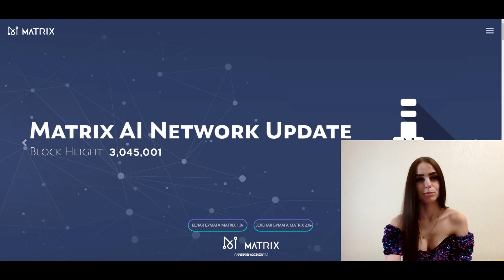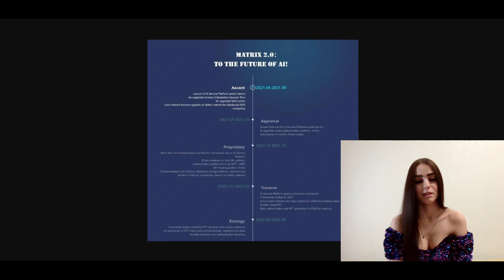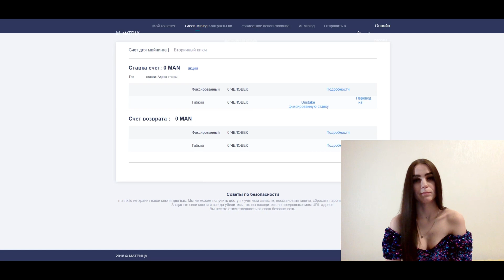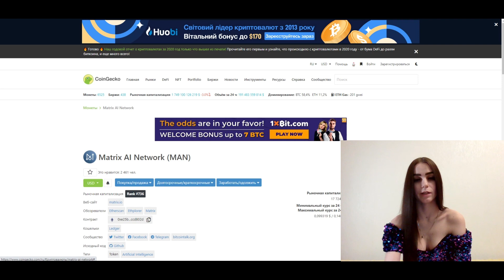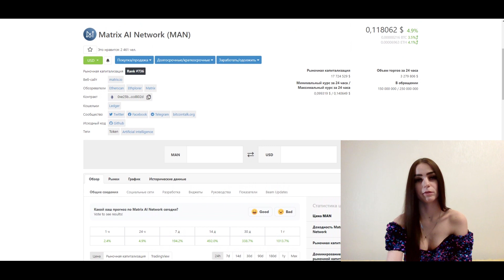Matrix Ai Network - токен MAN с очень большой перспективой роста!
В этом выпуке мы поговорим о проекте Matrix.io первый в мире проект искусственного интеллекта на блокчейне.